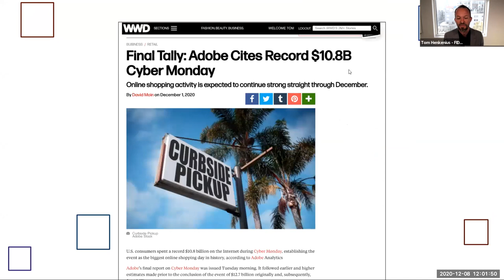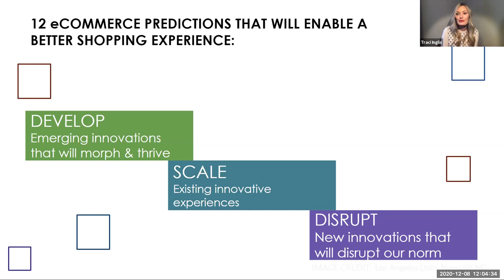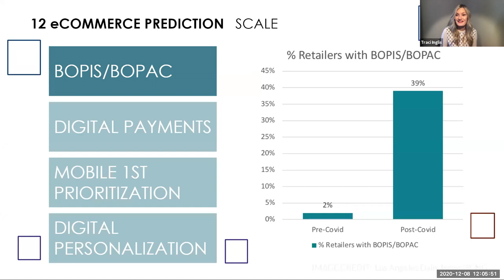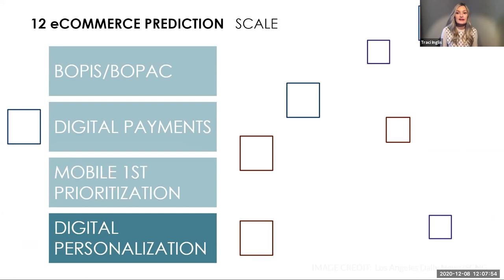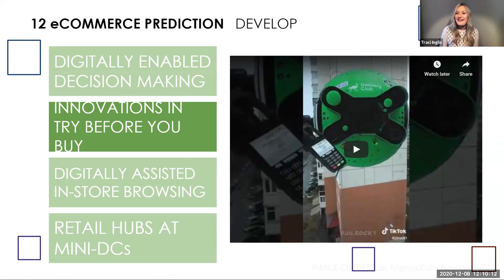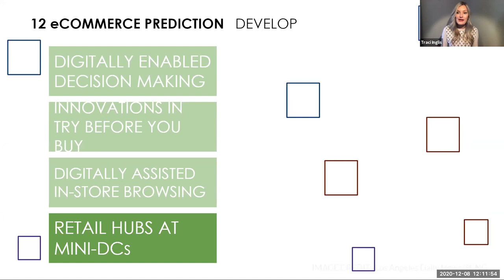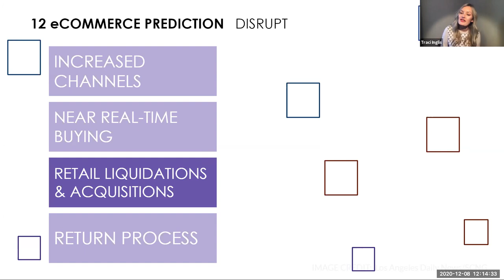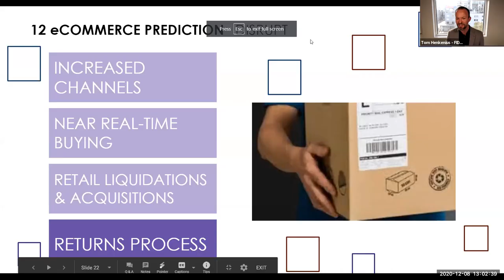Online Lecture Series: The Future of E - Commerce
Throughout 2020, brands have adjusted their income sheets as e-commerce plays a larger role in their revenue stream. But many question how long the direct-to-consumer trend will continue. Meanwhile, the battle between Walmart and Amazon heats up but it is possible that a startup could displace them. Our experts will walk us through what they see as the future of e-commerce.

Special guests include:

Kimberly Tobman
As a founding team member of TechStyle, Kimberly Tobman has been in the LA startup and ecommerce business for over 15 years. She helped launch JustFab and Fabletics and was the founding General Manager of Savage X Fenty. Most recently, Kimberly was the Chief Revenue Officer of the online flower business The Bouqs’ followed by the first President of SKIMS. Named an LA BrandStar by AdWeek Magazine in 2019, Kimberly is passionate about building brands’ digital footprint and scaling ecommerce brands in their early stages.

Traci Inglis
Traci Inglis is a direct-to-consumer e-commerce expert, author, and board advisor and former President & CMO at RTW Retailwinds and Techstyle Fashion Group. She is a digital-grounded omni-retail leader with proven success in leveraging data, customer feedback, and brand-building creative to drive strategies that move the needle for brands. Featured on E! News Fashion Report and Project Runway, in addition to keynoting several industry conferences, Traci’s work has been touted in Wall Street Journal, Women’s Wear Daily, and many more outlets.

About Your Host, Tom Henkenius: Tom is an Emmy award-winning broadcast journalist, director of FIDM’s Bachelor of Arts degree in digital marketing and principal partner at Thunder Communications, a content production company. Tom spent 10 years as a television news journalist after graduating from USC Annenberg. Tom holds a Master's of Science from USC's Iovine and Young Academy in Integrated Design, Business and Technology.